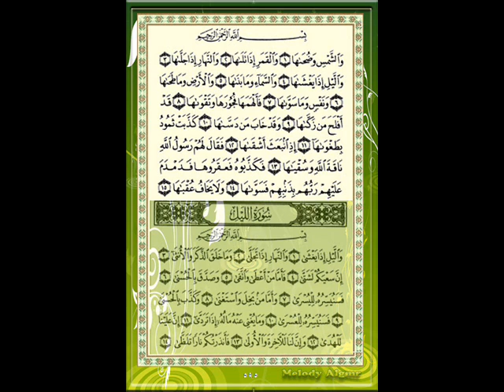سورة الشمس للقارئ الشيخ خالد القحطاني.